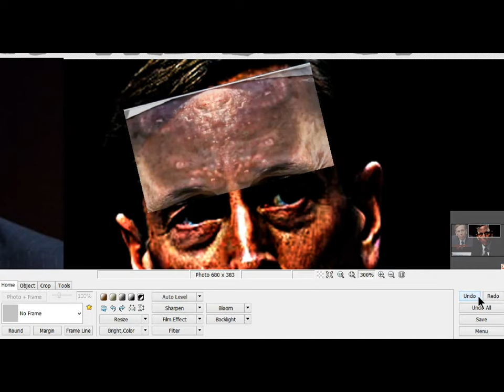RET GEN ƉĀ√!Ɖ ƤƹŦȒĀƹúŚ ɱĄȒǨ ƠƑ ţȟȇ Ɓȇąşţ